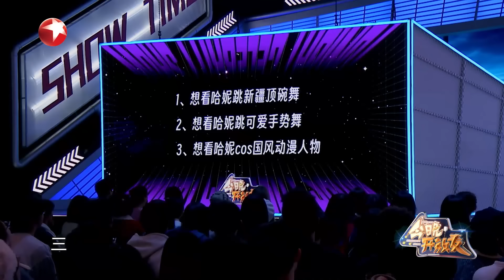【脱口秀】哈妮克孜脱口秀，人不仅长得好看，话还说得好笑，理想型男友实锤，本人自曝：肯定是沈腾，现场观众都炸了！ 哈尼克孜 今晚开放麦2 Clip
今晚开放麦第二季 是东方卫视推出的快乐分享秀节目，由岳云鹏担任主理人。节目每期设定一个主题，通过生活化的舞台传递出动人的情感和多样的人生态度。